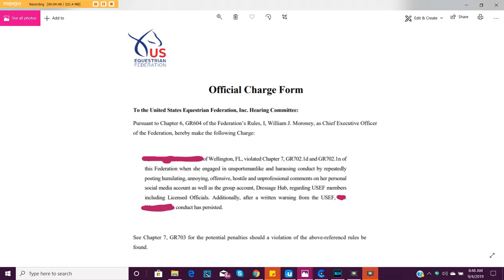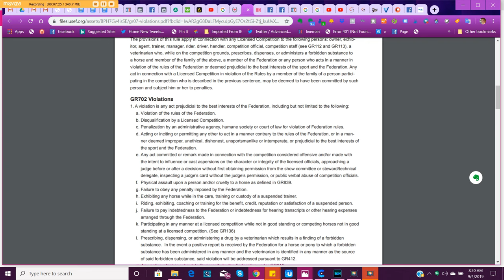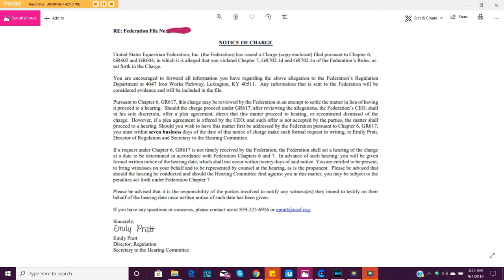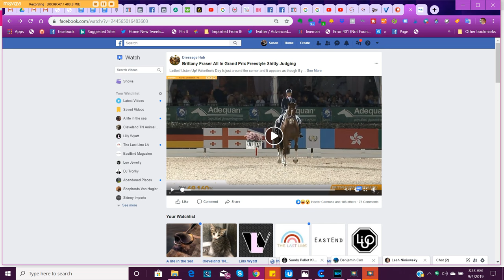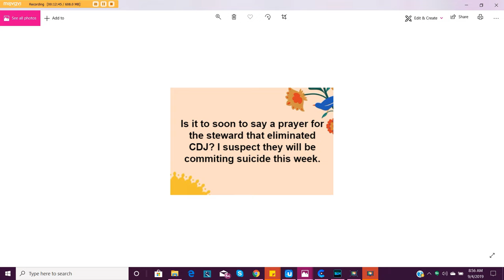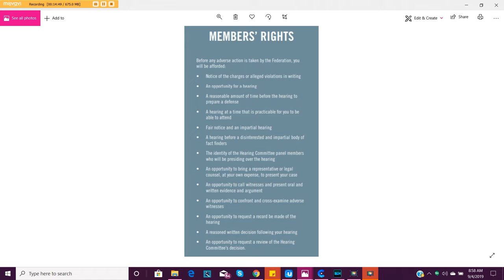USEF Charges Against Dressage Hub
Welcome to the hunger games! in 2019 the United States Equestrian Federation has had its hands full with attempted murder by Olympian Micheal Barrisone, the suicide of Olympian Robert Gage due to Safe Sport allegations and the scandal surrounding show jumping legend George Morris for sexual misconduct. Since they have so much time on their hands they have been monitoring the posts of both Dressage Hub and my personal pages to determine what a threat Dressage Hub might be to the sport. As a Canadian, non rider, non USEF member the letter was clearly sent to the wrong person for all of the wrong reasons, unless this is the dawning of a new era in which the United States Equestrian Federation has decided that it will single handedly police the internet. in which case, buckle up ... and get ready for the rodeo because it is going to be a rough ride for everyone involved.